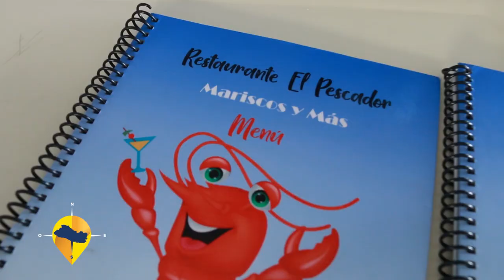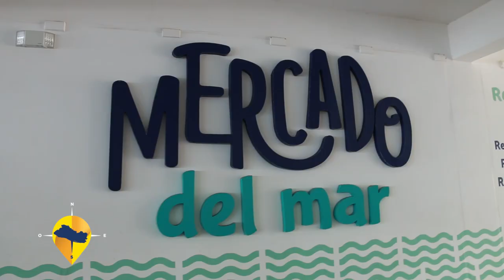ESTE ES EL SALVADOR - EL PESCADOR Y MERCADO DEL MAR